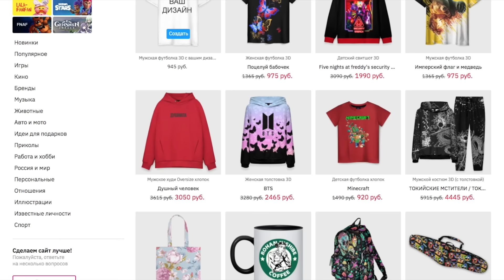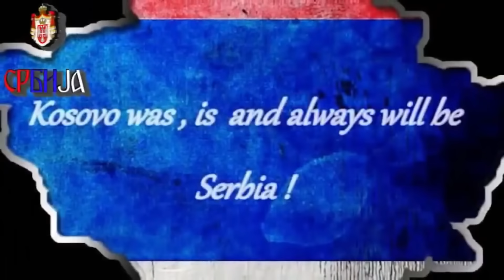Война в Югославии за 10 минут.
Война в Югославии - конфликт, отголоски которого слышны до сих пор. Детали - в видео, а здесь - источники и дополнительная информация.